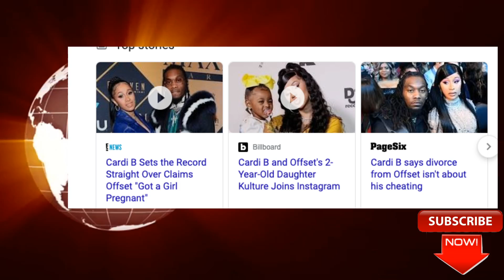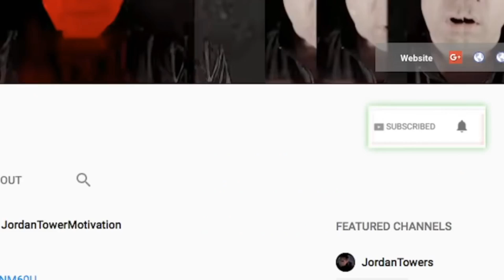Cardi B Slams Claim Separated from Offset for Sales, Kim Kardashian Rumored Leaving Kanye?